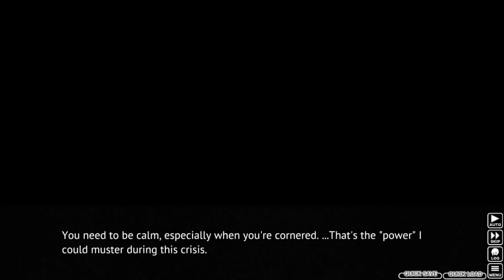When they Cry onikushi vod 2